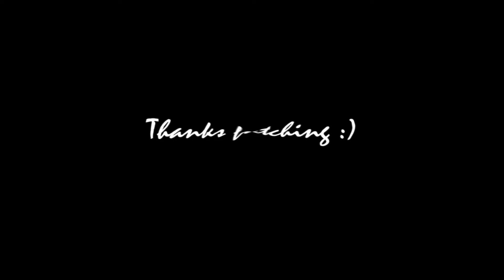Live Session : Kunto Aji - Pengingat (Cover)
Dunia ini lebih luas dari ruang kelas.